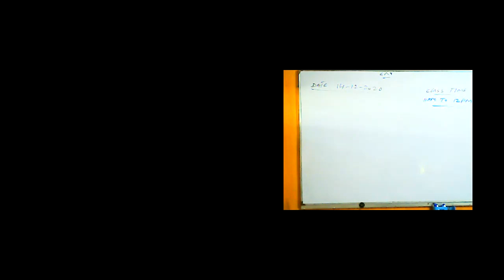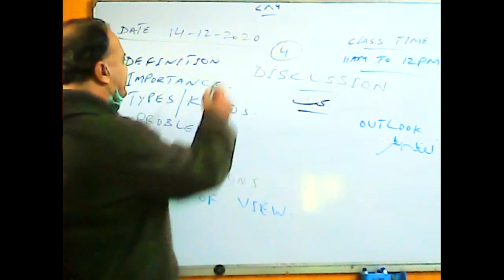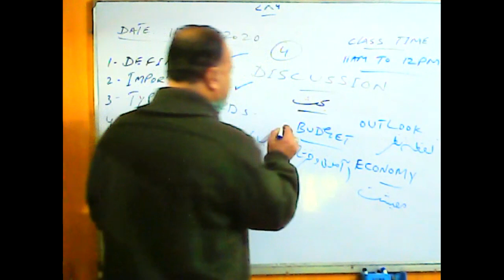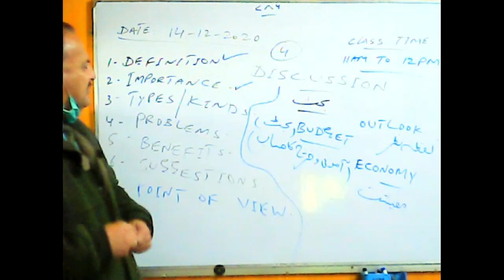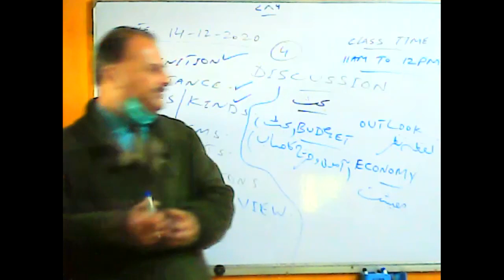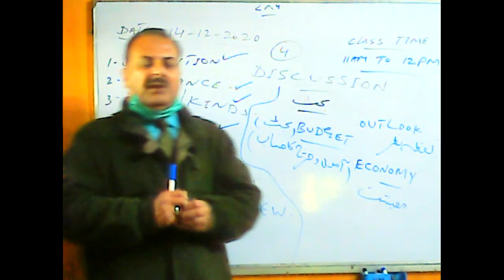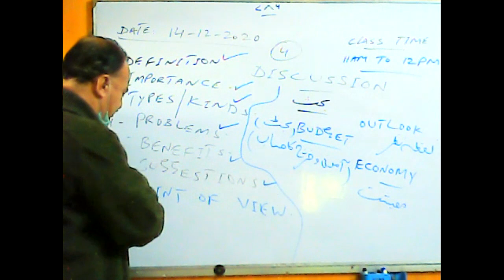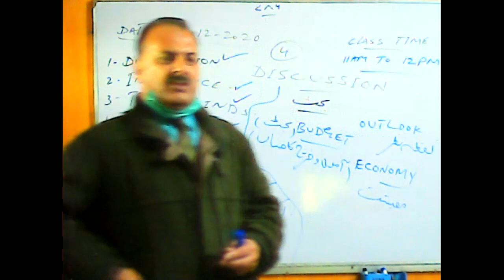Spoken English Level I Dec 14, 2020 Timing 11:00 AM To 12:00 PM